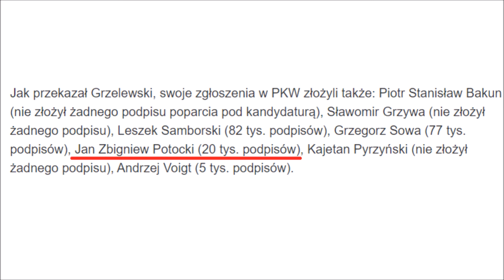JAN ZBIGNIEW POTOCKI - ROAD TO BELWEDER 2020